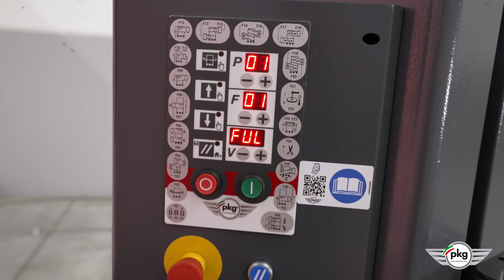SAVING TP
Saving TP is the ideal packaging machine to manage the packaging cycle quickly and easily.
Thanks to the particular shape of the platform, you can easily load the pallet using the pallet truck.

Then just apply the film to your products and start the process!

Easier than that? 😎

Saving TP è la macchina per imballaggio ideale per gestire il ciclo di imballaggio in modo semplice e veloce.
Grazie alla particolare forma della pedana, potrai caricare agilmente il pallet utilizzando il transpallet.

Poi ti basterà applicare il film ai tuoi prodotti e avviare il processo!

Più facile di così? 😎